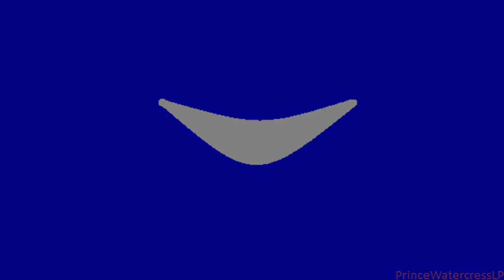Let's Play Blood Omen: Legacy of Kain, Part 31: Spirit Wrack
Now that we know that we must face The Nemesis aka William The Just and that we will have to head to Willendorf form a whole army just to take him on - and help the King - we need to head over there. We do find a few things on the way, including Spirit Wrack, which lets you take control of any enemy in the game.